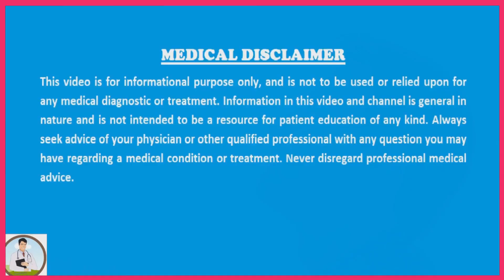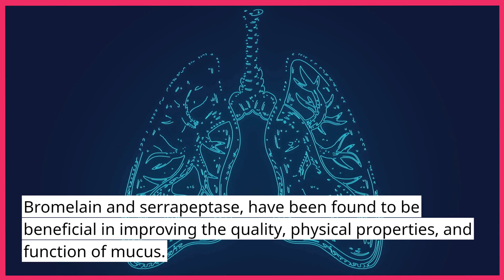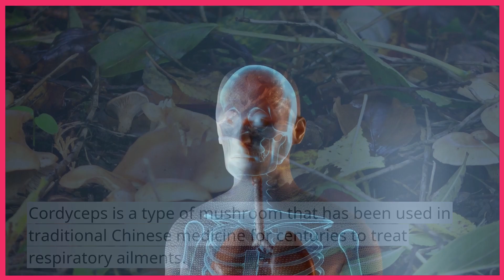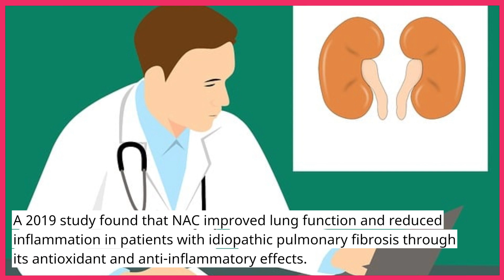4 Supplements for Lung Health | Asthma, Sinusitis and Bronchitis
Welcome to our latest video on lung health. In this video, we will be discussing four supplements that can help improve your lung health. We all know how important it is to keep our lungs healthy, especially in today's world where air pollution and respiratory diseases are on the rise. These supplements can help you breathe better, improve your lung function, and support overall respiratory health.

In this video, we'll be diving into the science behind each supplement and how they work to improve lung health. We'll also provide tips on how to incorporate them into your daily routine, as well as potential side effects and interactions with medications. Whether you're an athlete looking to improve your endurance, or someone struggling with respiratory issues, these supplements may be just what you need to support your lung health.

Remember, these supplements are not a substitute for medical treatment, and you should always consult with your healthcare provider before adding them to your regimen. However, they can be a valuable addition to a healthy lifestyle and help you breathe easier. So, grab a pen and paper and get ready to learn about four powerful supplements for lung health!